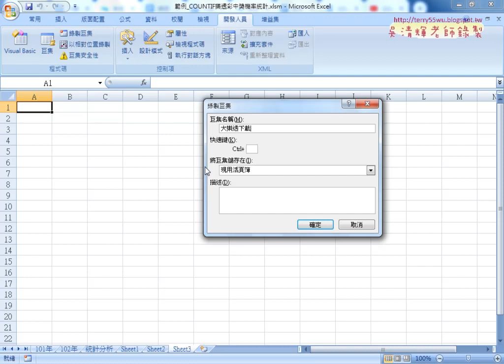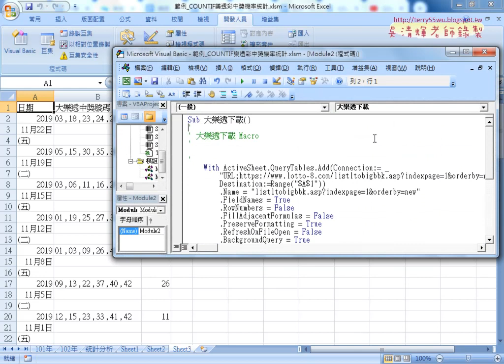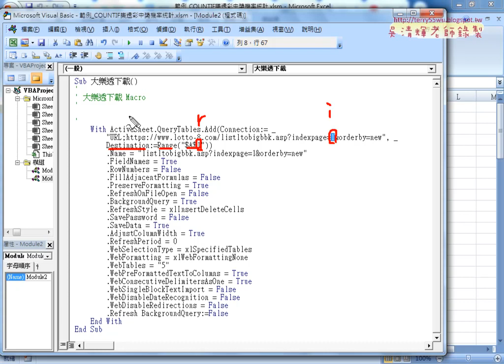03 用從Web功能與錄製巨集